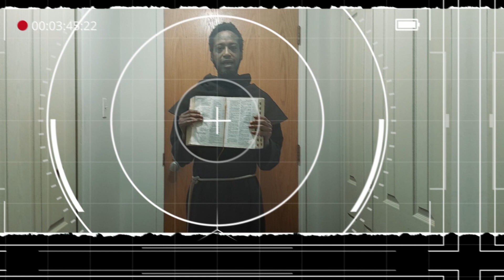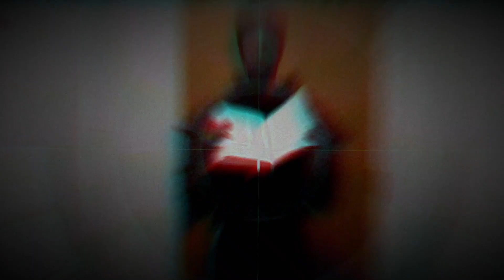Hindu legion exorcism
Hindu legion exorcism hinduism is Devil Worship pray this exorcism prayer to cast out Hindu Legions let us cast out Hindu Legions in the mighty name of Jesus Christ good day let us pray Jesus Christ the Lord God today & cast out Hindu Legions in this exorcism for it is written in the Holy Bible Mark 1:23-26 & there was in their synagogue a man with an unclean spirit; & he cried out, 24 Saying, Let us alone; what have we to do with thee, thou Jesus of Nazareth? art thou come to destroy us? I know thee who thou art, the Holy One of God. 25 & Jesus rebuked the unclean spirit, saying, Hold thy peace, & come out of him. 26 & when the unclean spirit had torn him, & cried with a loud voice, the unclean spirit came out of him. Hallelujah Hallelujah blessed be the word of the Lord for Christ is risen Hallelujah Hallelujah in nomine Patris et Filii et Spiritus Sancti amen. Loving Christ Jesus Lord, the Hindu demon legions are the plethora of hindu gods who have to be cast out in Jesus Christ mighty name by christians & jews & christians & jews & are not to worship hindu gods for the hindu gods are all devils in disguise it is written in the Holy Bible Mark 3:14-15 & Jesus Christ ordained twelve, that they should be with him, & that Jesus Christ might send them forth to preach, 15 & to have power to heal sicknesses, & to cast out devils: in Jesus Christ mighty name i wear the spiritual armor of Ephesians 6 it is written in the Holy Bible Ephesians 6:10-18 Finally, my brethren, be strong in the Lord, & in the power of his might. 11 Put on the whole armour of God, that ye may be able to stand against the wiles of the devil. 12 For we wrestle not against flesh & blood, but against principalities, against powers, against the rulers of the darkness of this world, against spiritual wickedness in high places. 13 Wherefore take unto you the whole armour of God, that ye may be able to withstand in the evil day, & having done all, to stand. 14 Stand therefore, having your loins girt about with truth, & having on the breastplate of righteousness; 15 & your feet shod with the preparation of the gospel of peace; 16 Above all, taking the shield of faith, wherewith ye shall be able to quench all the fiery darts of the wicked. 17 & take the helmet of salvation, & the sword of the Spirit, which is the word of God: 18 Praying always with all prayer & supplication in the Spirit, & watching thereunto with all perseverance supplication for all saints; wearing the holy armor of Ephesians 6 by the power of the blood of Jesus Christ, i destroy the Hindu temples i break the Hindu god's satanic ornaments, i break the hindu god's evil rings, i destroy the hindu tattoos of hell, i bind the legion demons of Hinduism on the hands & feet with the threefold cord of Ecclesiastes it is written in the Holy Bible Ecclesiastes 4:12 & if one prevail against him, two shall withstand him; & a threefold cord is not quickly broken. Open wide the gates of heaven & let forth the fire of Elijah to incenerate the legion demons of Hinduism from head to toe Hindu demons be consumed with the fire of Elijah demons of hinduism be cast out of planet earth let my people go let humanity rest in the peace of Christ let there be light on planet earth i plead the blood of Jesus on Planet earth, I Conjure ye hindu Legion , O devils unclean spirits, in all parts of the world, to whom power has been given to hurt me this creature, all you ethereal powers & infernal princes inhabiting within me this creature of God, of whatsoever quality or condition you hindu devils be, from the south part of the world, or from any other part of the earth, I exterminate ye from the earth, I bind ye from the fire, I banish ye from the winds, from the water, from the caverns of the rocks, I command ye from the mountains, from the abysses, from hell, and from all places under heaven. In the name of Jesus Christ, by the authority committed to me by Jesus of Nazareth, I charge you hindu legion to pretend to no farther power of lying or abiding in me this creature; therefore I sentence ye by the sentence pronounced by the most high Creator, I command ye likewise, that all fraud, fallacy & deceit being laid aside, ye be bound by angels of God & by the same sentence I discharge you out of my body & i send you to the infernal prisons. Therefore depart accursed hindu evil spirits into prison & fire prepared for Satan & the rest of Satanic companions. For by the virtue of Jesus Christ most holy Names, by those most holy names themselves I send ye hindu legion to the bottom of the abyss: El, Elohim, Jehovah Sabaoth, Adonai, Jehova, Immanuel, Iesus Christus, Alpha & Omega, I send ye hindu demons to the bottom of the abyss, and tie ye up from having any farther power over me this creature of God, that you neither posses that place nor any other, by virtue of the above-mentioned names; in nomine Patris et Filii et Spiritus Sancti amenShot with Galaxy Ao4S edited with Davinci Resolve & Photoshop